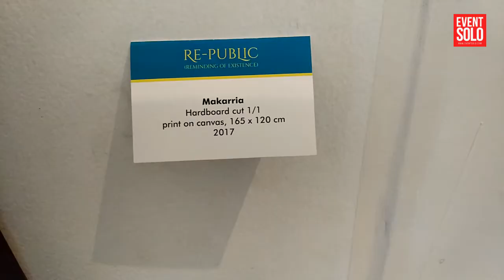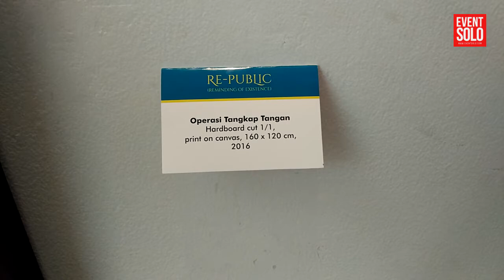PRINTING ART SOLO EXHIBITION B. GUNAWAN “RE-PUBLIC” (Reminding Of Existence)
Printing Art Solo Exhibition B. Gunawan
“Re-Public” (Reminding Of Existence)
24 November - 1 Desember 2017
Bertempat di Balai Soedjatmoko Solo.